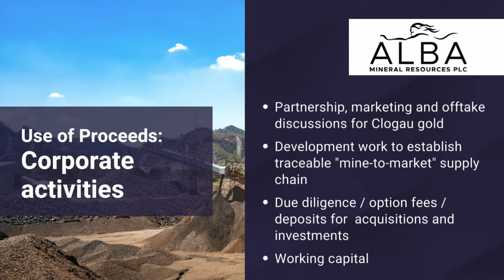Alba Mineral Resources Share Placing RNS Reaction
Share Placing

-  ALBA raise £380,000

 - ALBA has raised £380,000 before expenses

- 584,615,385 new ordinary shares issued

- Price:  0.065 pence per ordinary share

- Used for value-enhancing activities

- Use of Proceeds: Clogau Gold Mine

- Ongoing bulk sampling of 150 tonnes of ore at Llechfraith payshoot

Both on and below Level 4

- Subsequent processing and refining for gold

Clogau Waste Tip

- Use of Proceeds: Dolgellau Gold Field

- In relation to the wider Dolgellau Gold Field

Use of Proceeds: Airborne Geophysical Survey

- For the completed airborne geophysical survey undertaken within Dolgellau Gold Field

Interpretation of the survey data

- Design and implementation of ground-based exploration over identified gold targets

Use of Proceeds: Corporate activities

- Partnership, marketing and offtake discussions for Clogau gold

- Development work to establish traceable "mine-to-market" supply chain

- Due diligence / option fees / deposits for  acquisitions and investments

- Working capital

Market Intelligence

- Admission of new ordinary shares to AIM effective at 8.00 a.m, 5 April 2024

- New shares will rank equally with existing shares

- Following Admission, the total number of shares with voting rights will be 8,318,304,381